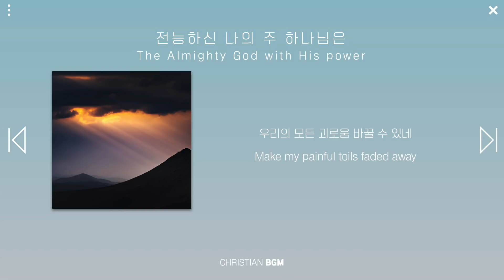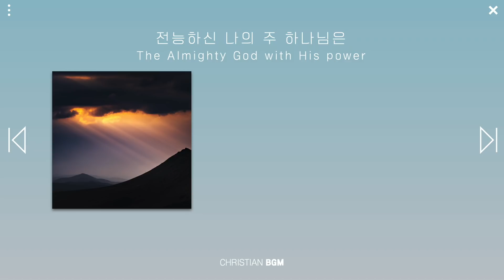[1시간] 전능하신 나의 주 하나님은 / The Almighty God with His power / CCM piano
아버지께서 아들을 사랑하사 자기가 행하시는 것을 다 아들에게 보이시고 또 그보다 더 큰 일을 보이사 너희로 놀랍게 여기게 하시리라 [요5:20]

For the Father loves the Son and shows him everything he is doing. In fact, the Father will show him how to do even greater works than healing this man. Then you will truly be astonished. [John 5:20]

-전능하신 나의 주 하나님은

전능하신 나의 주 하나님은 능치 못 하실 일 전혀 없네
우리의 모든 간구도 우리의 모든 생각도
우리의 모든 꿈과 모든 소망도

신실하신 나의 주 하나님은 우리의 모든 괴로움 바꿀 수 있네
불가능한 일 행하시고죽은 자를 일으키시니
그를 이길 자 아무도 없네

주의 말씀 의지하여 깊은 곳에 그물 던져
오늘 그가 놀라운 일을 이루시는 것 보라
주의 말씀 의지하여 믿음으로 그물 던져
믿는 자에게 능치 못함 없네